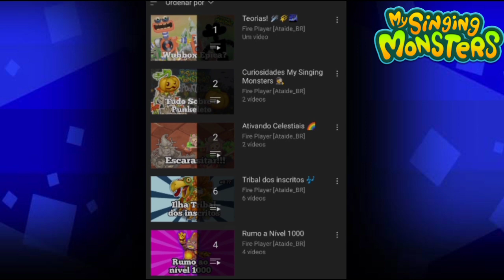TUDO SOBRE O EVENTO EGGS-TRAVAGANZA! | My Singing Monsters